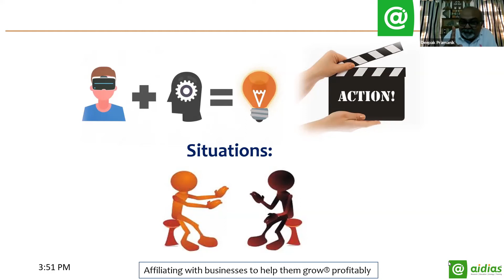Use of Golden Words